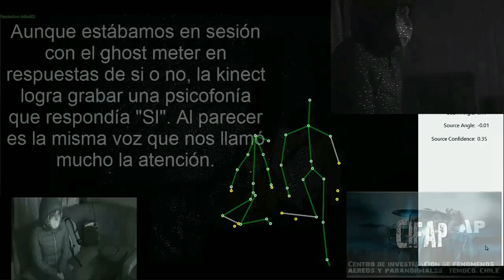Recuerdos 2014- 2023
Celebramos nuestro aniversario Nº 9 con recuerdos de nuestras investigaciones 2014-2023